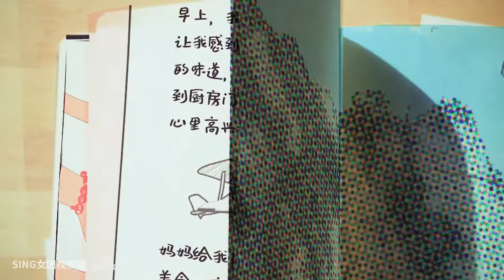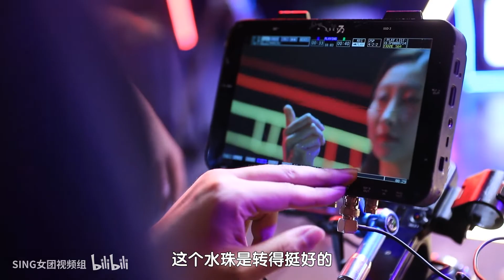【SING女团】S.I.N.G Work Vlog #47: Behind the Scenes of 4th Anniversary Concept Video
Original description (translated):
Here comes the making of the 4th Anniversary concept Video~ Bian Li learned how to use a flower spear, and wasn't she cool!! There was a hand on That Woman's head?! You never know who's the next to get "Yaotic"?! And there was the S.I.N.G Yangge Concert, have you learned how to do it now? Look, this is how the stylish and cute 4th Anniversary Concept video was made→